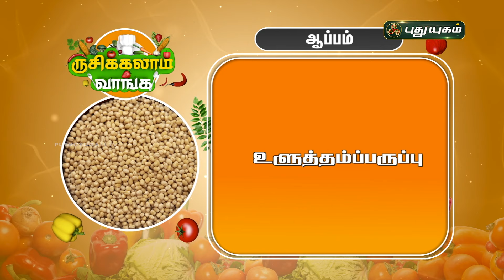சொதிக்குழம்பு | ஆப்பம் | "ருசிக்கலாம் வாங்க" | PuthuyugamTV